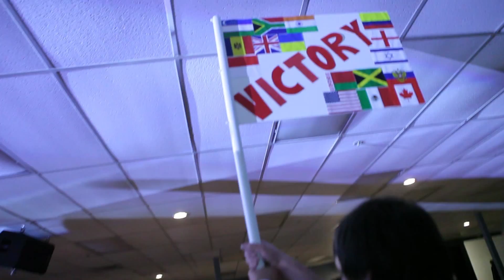LiveArtsMinistry - ThanksGiving Drama 2012